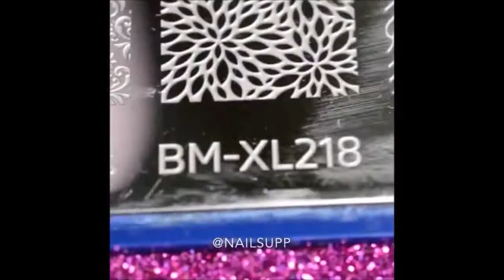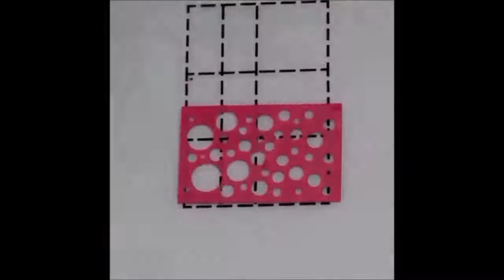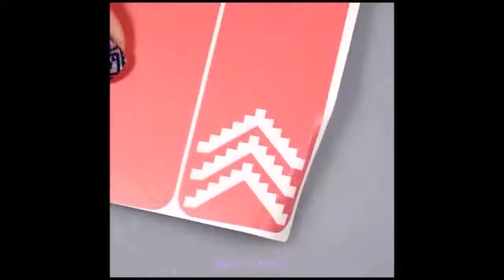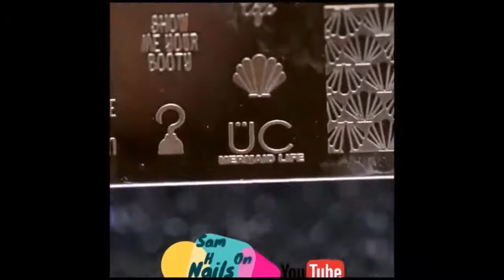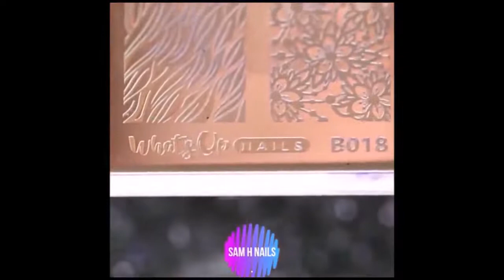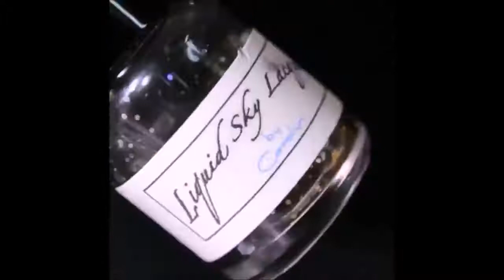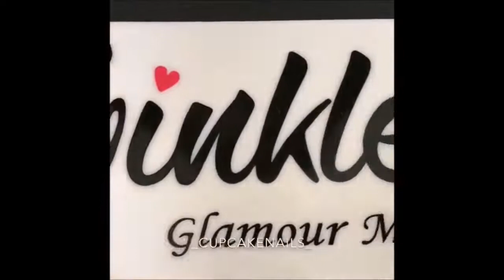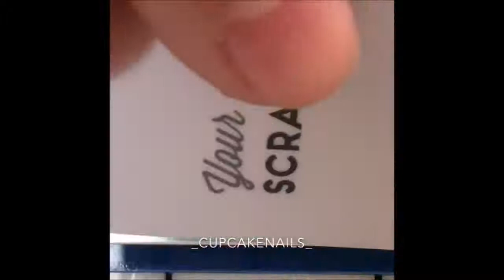HOT!!! 2 hours nail art designs compilation ❤️ Top the best nail art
HOT!!! 2 hours nail art designs compilation